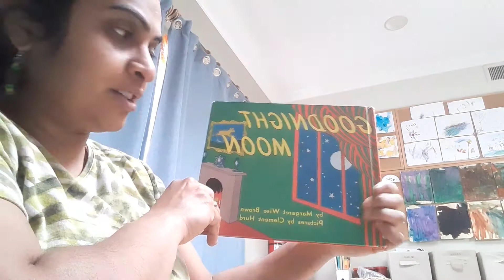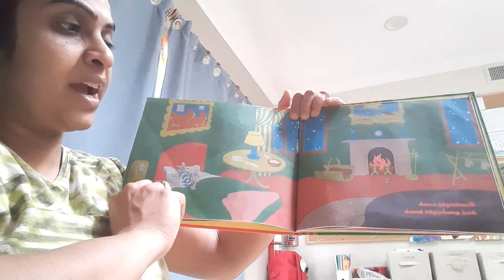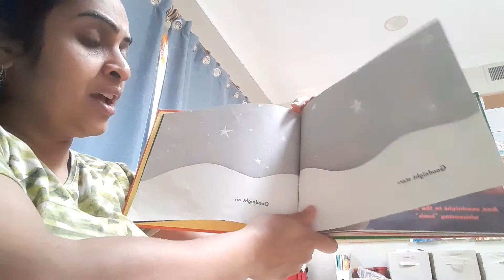Goodnight Moon Story